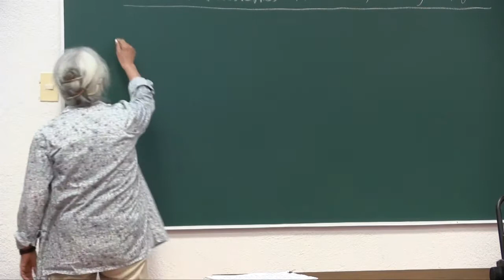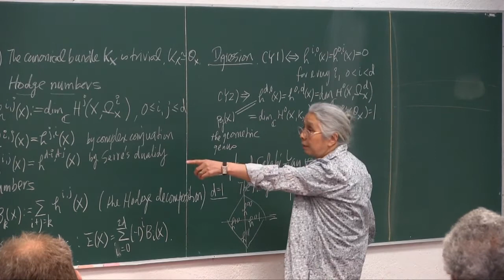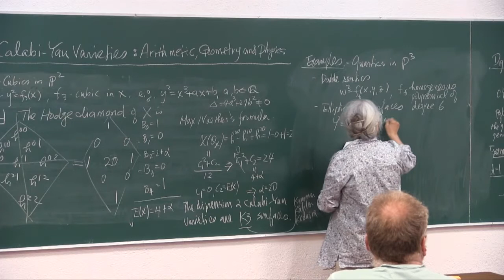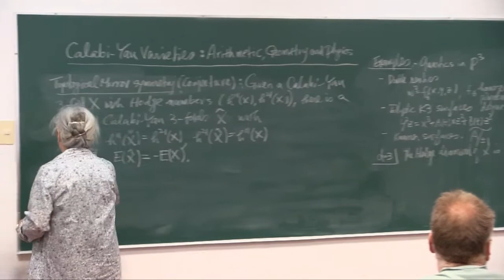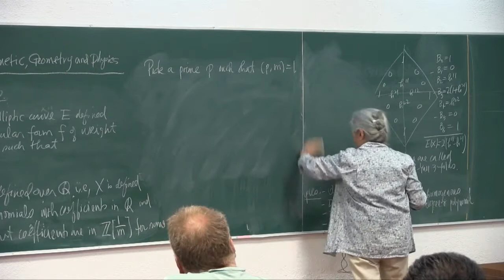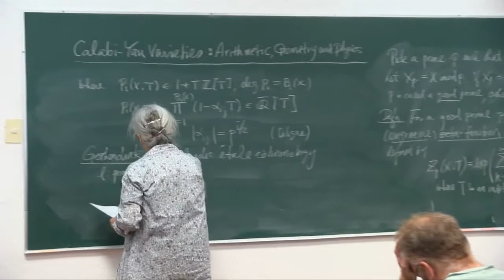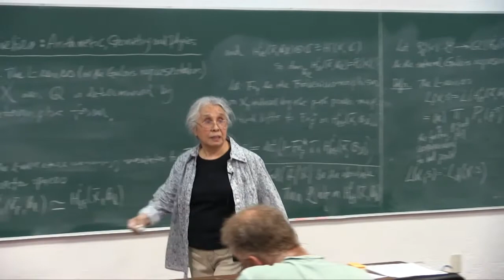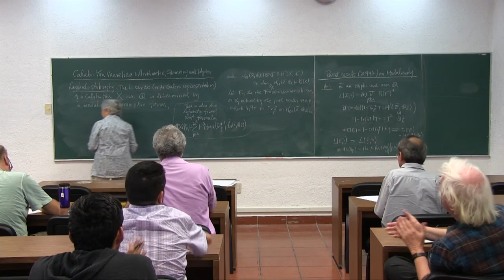Calabi-Yau varieties: Arithmetic and Mirror Symmetry. Session 1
Minicurso
Calabi-Yau varieties: Arithmetic and Mirror Symmetry.
Noriko Yui
Session 1